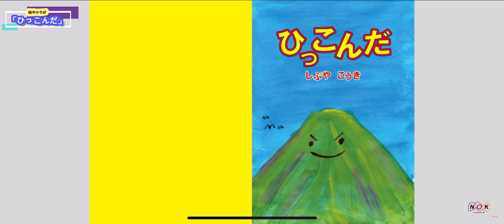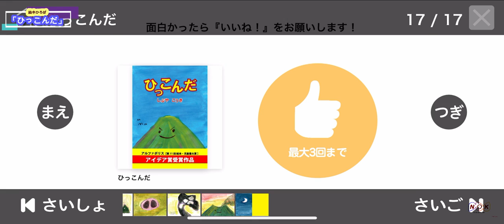【ひろゆきメーカー】絵本読み聞かせ001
絵本投稿サイトにある、私の絵本をひろゆき氏に読み聞かせしていただきました。